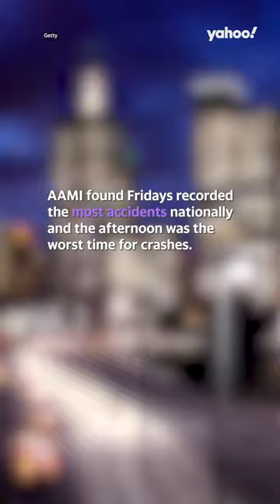Australia's most dangerous road revealed